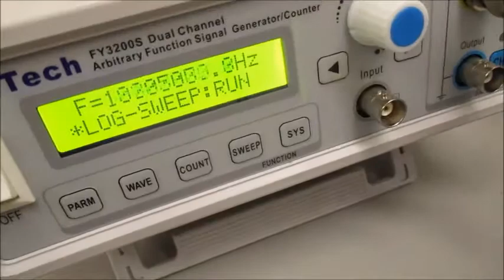ナノレベルの攪拌・乳化・分散・粉砕技術（実験動画） Ultrasonic-labo